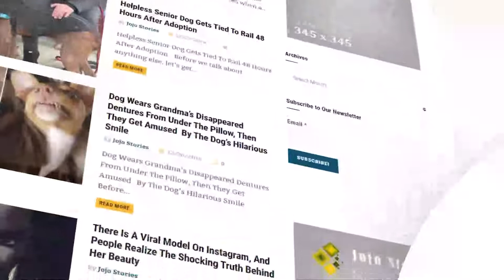2 Month Old Nearly Loses Toes After Strand Of Mom’s Hair Cuts Off His Circulation For Hours